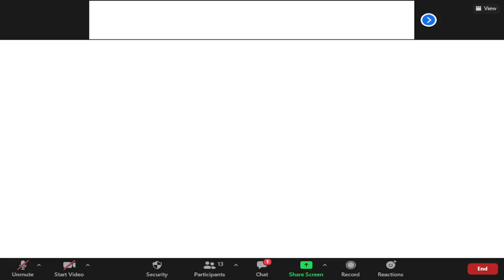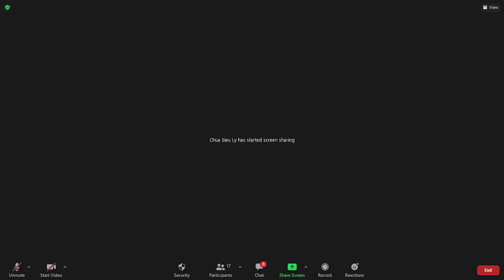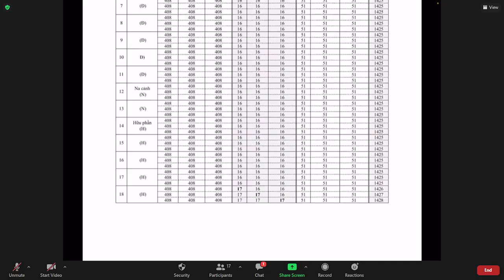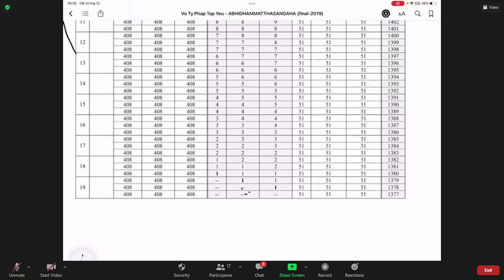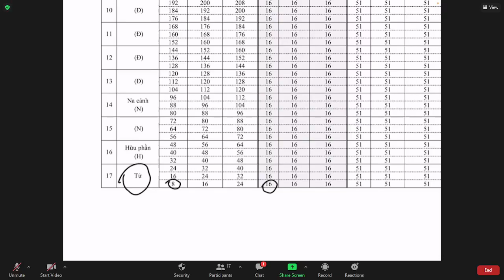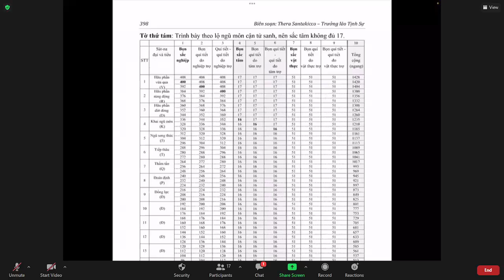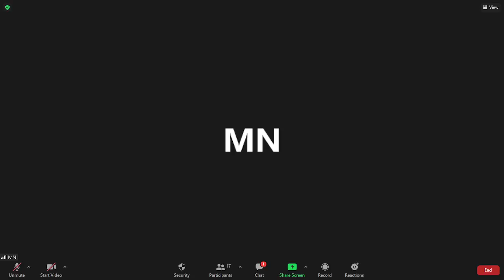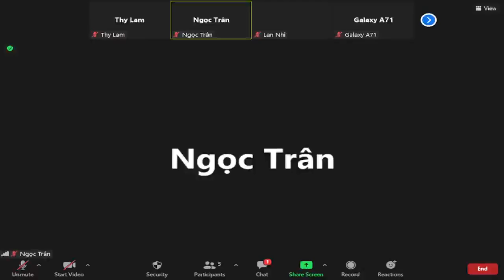11_LỚP ÔN TẬP ĐẠI CƯƠNG VI DIỆU PHÁP. Bài.Lộ Sắc-- Sắc Nghiệp(tt)-Chủ Nhật Dec 12-2021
11_LỚP ÔN TẬP ĐẠI CƯƠNG VI DIỆU PHÁP. Bài.Lộ Sắc-- Sắc Nghiệp(tt)-Chủ Nhật Dec 12-2021